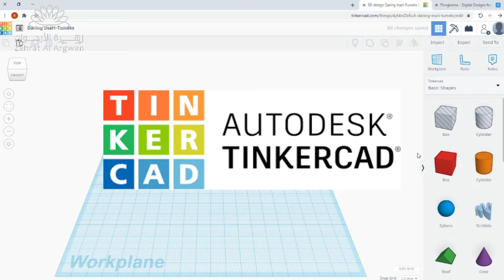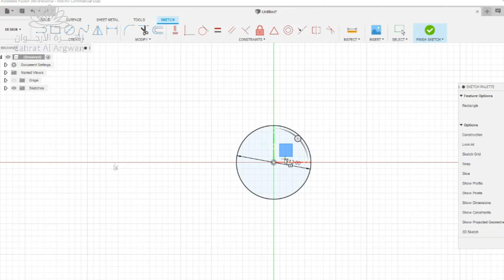كيفية استخدام طابعة ثلاثية الأبعاد في الزراعة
الطابعة ثلاثية الأبعاد هي أحد التقنيات الحديثة التي تقوم بتحويل التصميم من الحاسوب إلى نموذج ملموس.

لماذا سميت ثلاثية الأبعاد؟
سميت بهذه التسمية لأن النموذج المطبوع يكون على ثلاثة أبعاد الطول والعرض والإرتفاع.

وكذلك يمكنك بناء تصميم خاص بك من برنامج Tinkercad أو برنامج Fusion 360

ولتحويل التصميم إلى صيغة قابل للطباعة نستخدم برنامج Cura